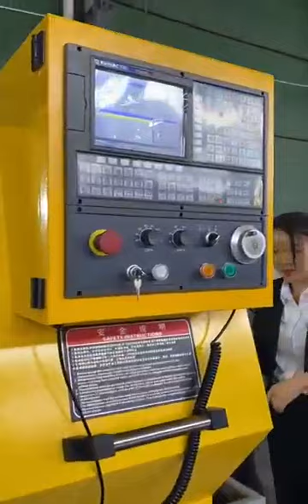ALDOOSANLE CNC lathe machine